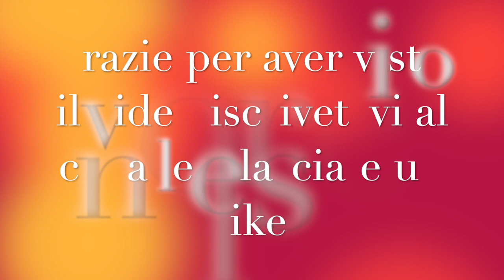zucchine ripiene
zucchine tonde ripiene
ingredienti:
700g di zucchine (7 zucchine )
olio qb
sale qb
cottura 20 minuti a 200g forno ventilato